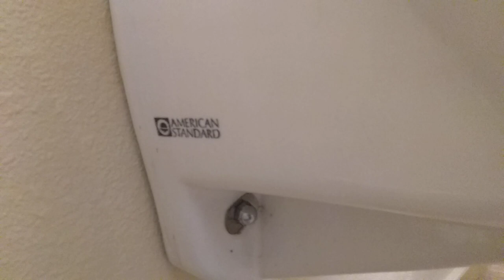144. 1970s American Standard Allbrook and Newer Cadet Toilet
You guys better appreciate this one, because I could've lost my favorite bike filming in here. I had explored the upstairs part of this building, which is separate from the downstairs part. I brought my bike inside while exploring upstairs and decided to leave it there when I went to the other part, since the building seemed to be mostly empty. I filmed this video and was in this part of the building for about five minutes and when I came back for my bike the door was locked and the bike was trapped inside. I tried calling the different businesses that occupy the building, but no one was answering. Finally after about twenty minutes there was a man leaving and he was nice enough to let me back in. Still though, the whole experience was very annoying.

Anyways, I still like this urinal. It's the first time I've seen one, and the toilet is alright.